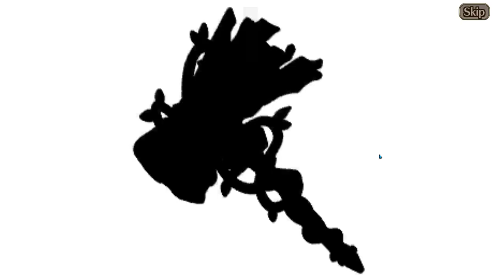Evangelion Party Summons part 3 - Valkyrie Connect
Pretty painful.